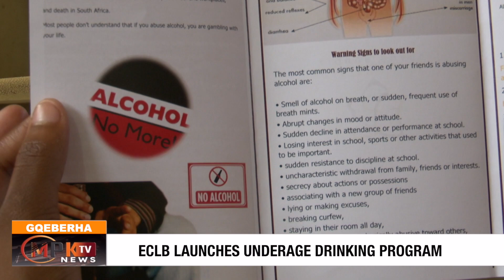ECLB launches underage drinking program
ECLB is rolling our an Ambassador Program targeting schools around the province, this comes after incidents in the Eastern Cape where young people had died as a result of underage drinking.